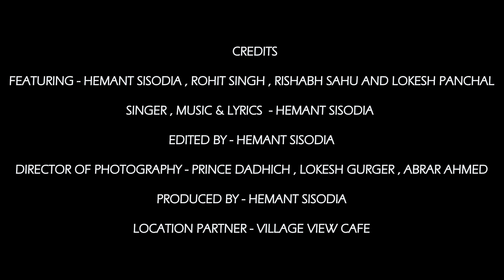Karte Hai Party Sari Raat | Party All Night (official video song ) | Latest Party Song 2020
Sis Productions Presents New Party Anthem Song "Karte Hai
Party Sari Raat".

Song : Karte Hai Party Sari Raat

Audio Credit :-

Singer , Music & Lyrics  - Hemant Sisodia
Mix & Master : Hemant Sisodia
Record Label : SIS PRODUCTIONS
Recording Studio : SIS PRODUCTIONS

Video Credit :-

Starring : Hemant Sisodia , Rohit Singh , Rishabh Sahu & Lokesh Panchal
D.O.P : Prince Dadhich ,Lokesh Gurger , Abrar Ahmed
Editor : Hemant Sisodia
Artwork : Rovin Kumar

PRODUCED BY - HEMANT SISODIA

LOCATION PARTNER - VILLAGE VIEW CAFE

Connect with SIS PRODUCTIONS